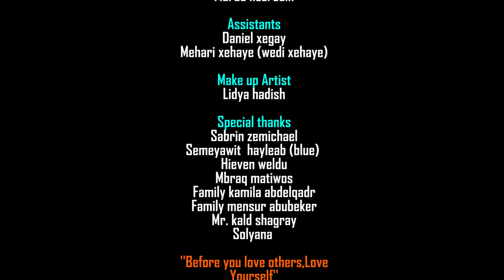HDMONA -Full Movie -ቫለንቲኖ ብ ኣልጌና ወልደማርያም Valentino by Algiena Weldemariam - New Eritrean Movie 2022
HDMONA - Full Movie - ቫለንቲኖ ብ ኣልጌና ወልደማርያም Valentino by Algiena Weldemariam  - New Eritrean Short Movie 2022